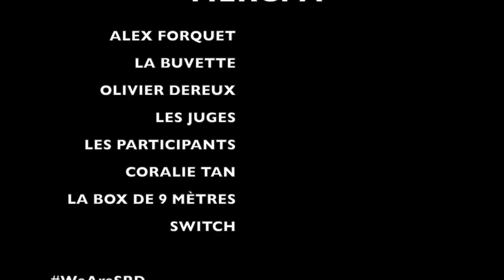GrindBoxMasters 2015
As always, I edited the video of the comp in Sainte Maxime, my favourite comp of all time.
Thanks Alex Forquet for an awesome 2015 edition.